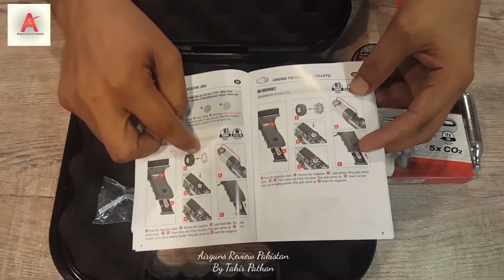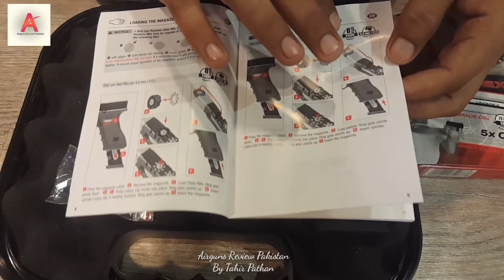GLOCK 17 4,5 MM (.177) PELLET / BBS UNBOXING &REVIEW IN PAKISTAN